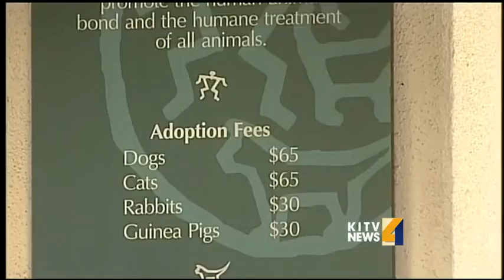Hawaii Humane Society to receive budget cuts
If you see stray animals in your neighborhood, you should no longer call the Hawaiian Humane Society. You're now being asked to call police instead. For news you need to know,